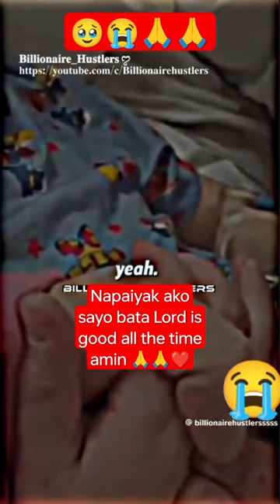Lord is good all the time amin 🙏🙏❤️ fypシ゚viral